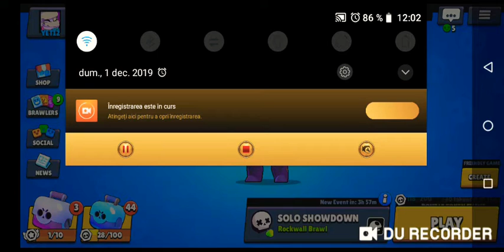Episodul 2!!! Aproape ajung la 8750! Brawl Stars ROMANIA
Nu uitați să lăsați un like și să vă abonați dacă n-ați făcut-o încă!
RESPECT
Instagramul meu:
Daca mai doriți episoade cu acest joc va rog să apăsați pe butonul de like!